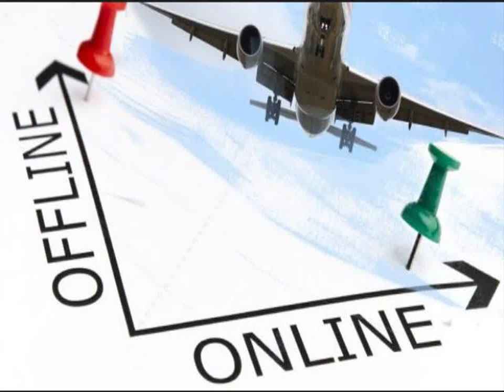082292297007 Distributor Agen Bisnis Tiket Pesawat Online Murah Banggai Laut